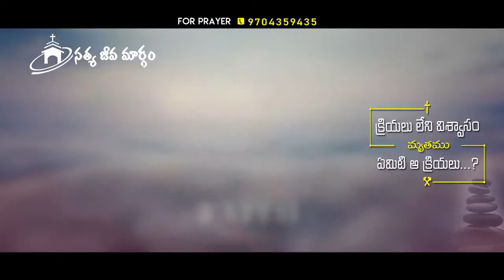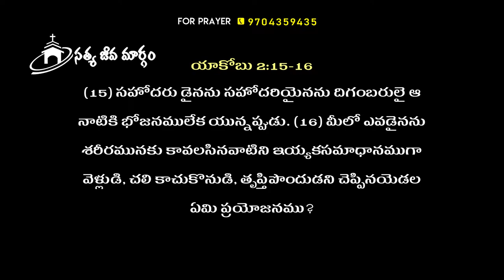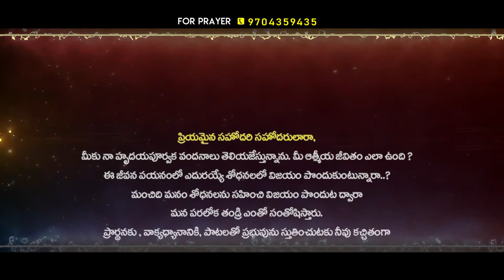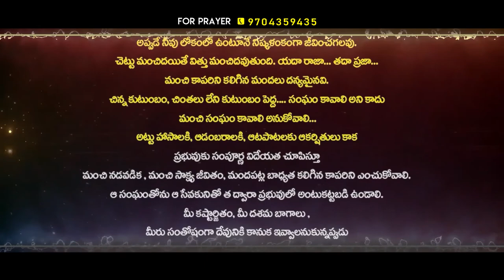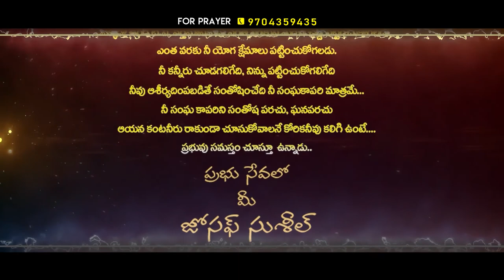Telugu Christian Message By Bro. Joseph Suseel 23-10-2021 / Pravachan TV